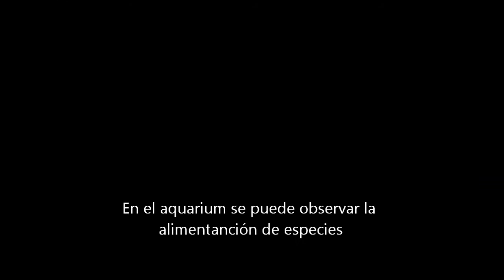Sealife in Benalmadena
Aquarium in Benalmádena (Costa del Sol, near to Málaga)